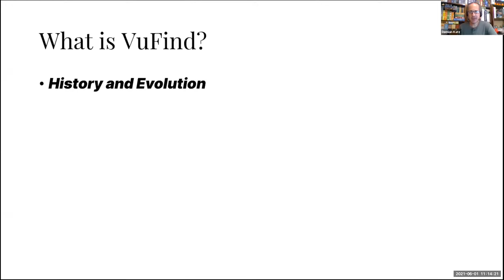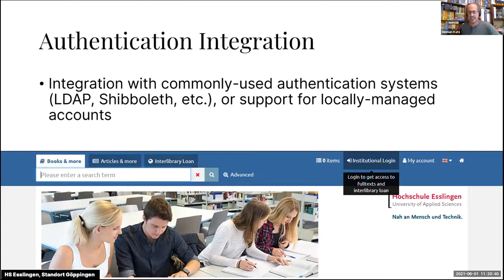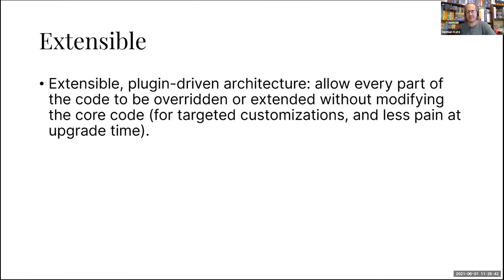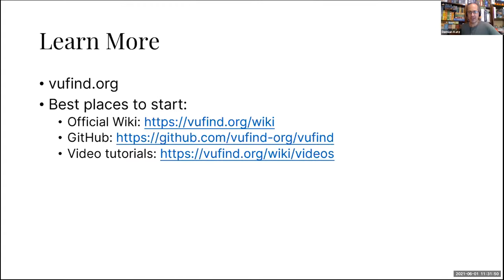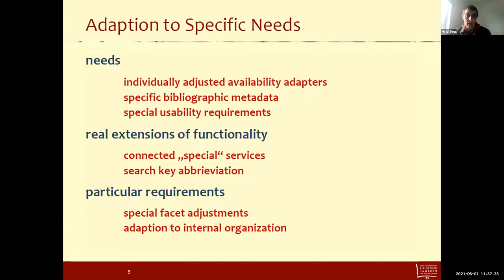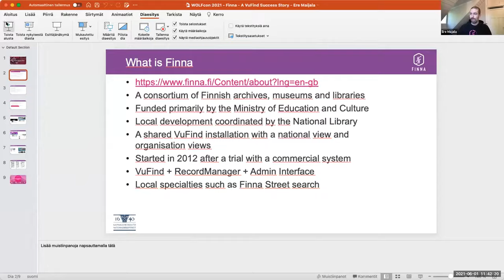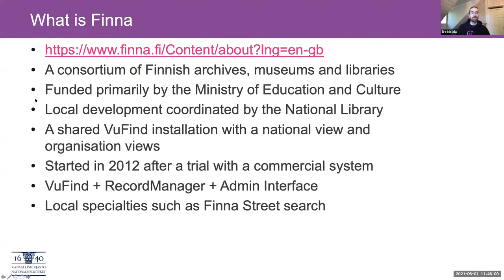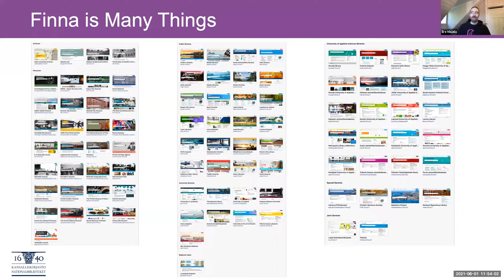WOLFcon 2021: Introduction to VuFind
VuFind is a powerful and flexible discovery layer, enabling you to tailor your institution’s search experience to meet the needs of your users. This session will introduce the software, discuss its community, preview its plans for the future, and highlight some institutions that currently use it. There will be time included for Q&A.